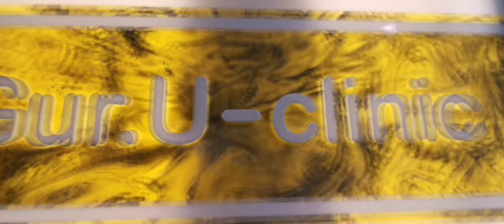Стоматология "Гур.У.Клиник"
«Гур.У.Клиник» –  одна  из самых крупных частных стоматологических клиник в Сочи. Уникальная команда профессионалов готова принимать до 100 пациентов в день. Используются новейшие способы лечения с применением самого современного оборудования и технологий мировой стоматологии.
Мы оказываем полный спектр стоматологических услуг: диагностика,  терапия,  хирургия, имплантация, протезирование, ортодонтия, детская стоматология.
«Гур.У.Клиник» специализируется на реабилитации пациентов с самыми сложными патологиями зубо-челюстной системы. Проводится свыше 1500  уникальных операций в год. Пациенты едут со всех городов России и мира.
Приходите на бесплатные консультации в «Гур.У.Клиник» и улыбайтесь чаще!
г.Сочи, ул Юных Ленинцев,1 (2 этаж)